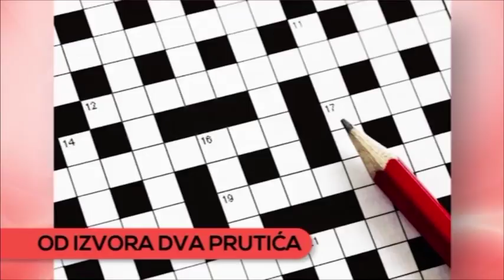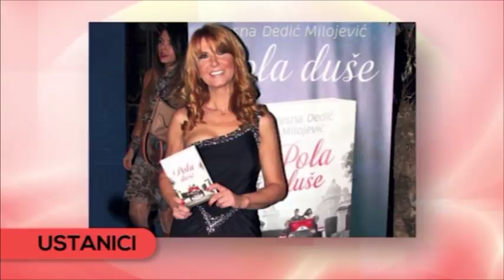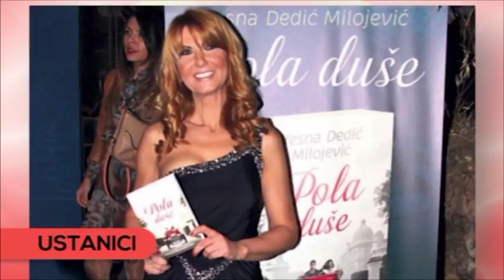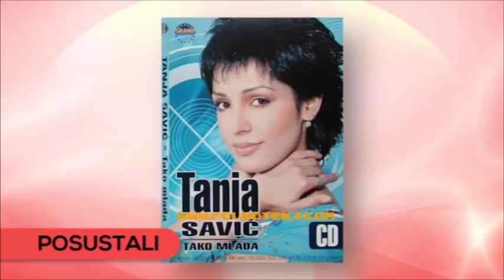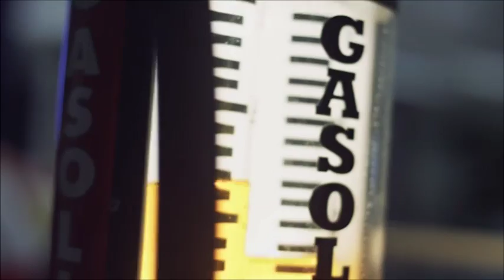Nada Obric i Filip Mitrovic - Gostovanje - Grand Magazin - (TV Grand 27.10.2017.)